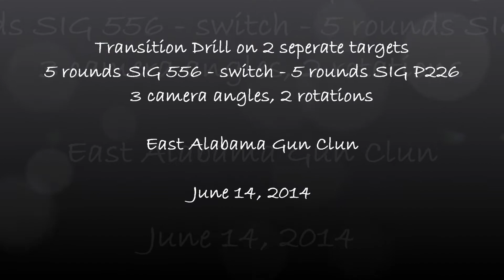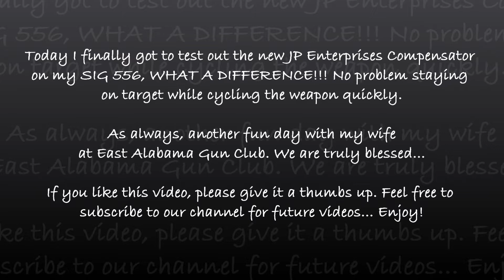Jason SIG 556 & P226 Transition Drill - June 14, 2014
Drill consists of putting 5 rounds on target 1 with the SIG 556, transition, and putting 5 rounds on target 2 with the SIG P226.
I did 2 rotations of this drill and captured it on 3 different camera angles.

Also, finally tested out the new JP Enterprises Compensator on my SIG 556, WHAT A DIFFERENCE!!! No problem staying on target while cycling the weapon quickly.